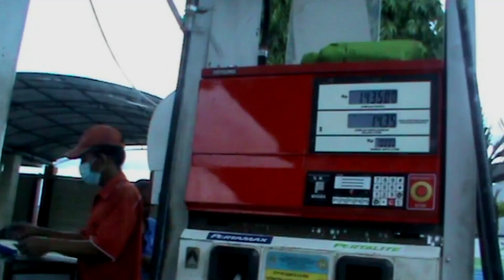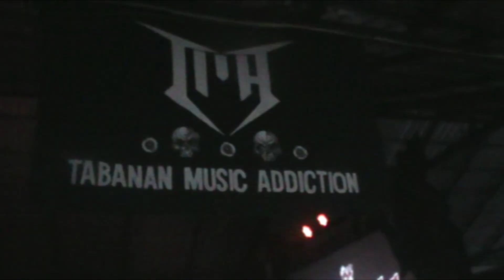CASSADAGA - [AMERTA MANDALA - TABANAN]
AMERTA MANDALA BALI TOUR - TABANAN

Venue : garasi dangin carik, Kedai Tangkil, Tabanan
19 November 2022

Organize by Tabanan Music Addiction

Visual : Dark lab

T.O.T.C Blackdrope
Sagi.Spirit
Aki Sudan
Skullism Records
Lingsir
Dore Production
Kaos Uchut
Better Days
Sumber Nikmat
Local Konfeksi
Ecosistem
Nirwana Konsultama
House Records
Reich Studio Music
Alcotra
Mayhem

Media Partner :
Konser Bali
SOYL
Creamove
Bali Bawah Tanah
Bali Weekend Gigs
Next.Gigs
Under Event Bali